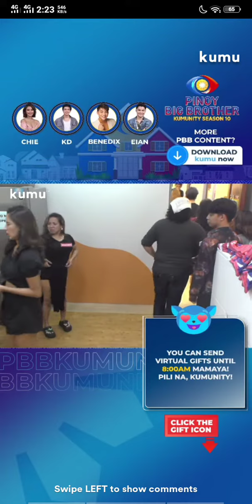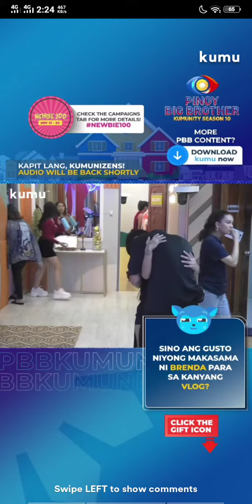KYCHIE CUTE | November 20, 2021